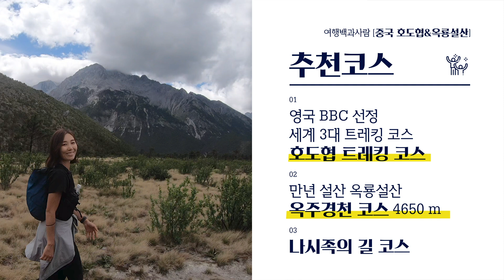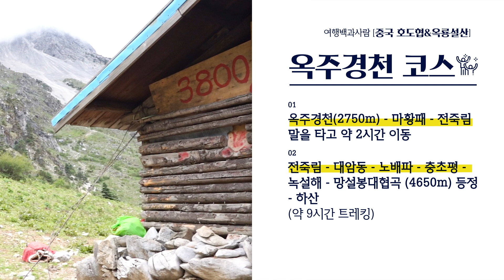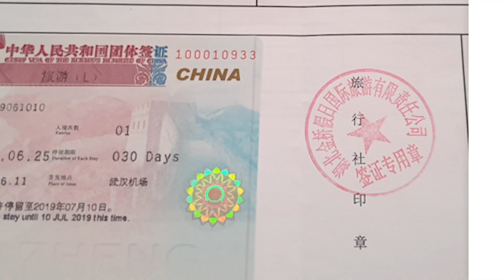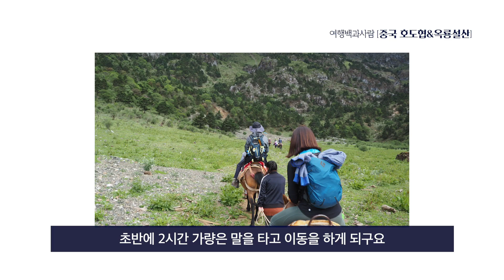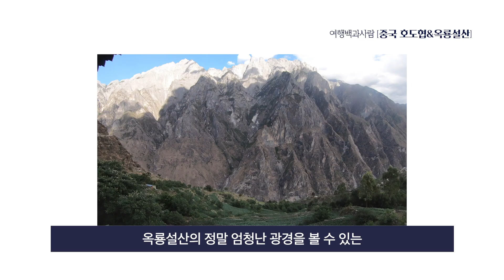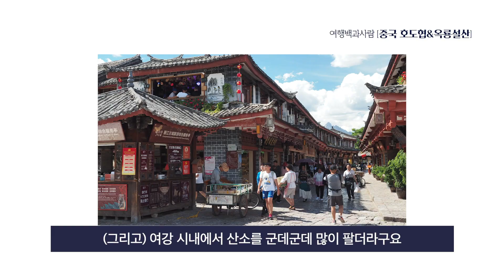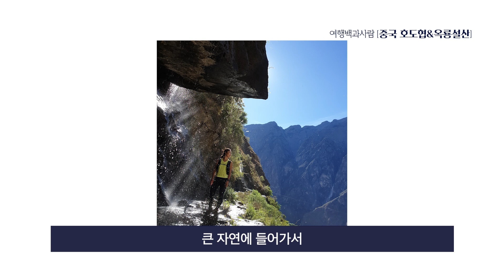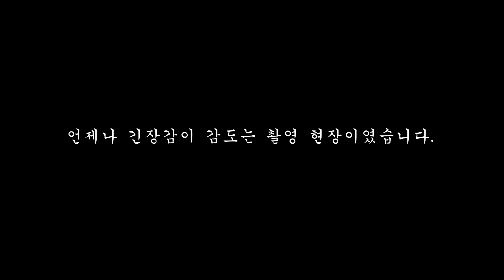하이킹 에반젤리스트 김섬주가 직접 전해주는 중국 호도협&옥룡설산 트레킹 코스별 꿀팁! [하나투어]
자연의 힘을 직접 눈으로 볼 수 있는 호도협&옥룡설산 트레킹은 고생하러 가는 것이 아니라, 쉬러 가는 것이라던데...（⌒▽⌒）
그래도 트레킹은 준비가 필요하니까!
코스별 꿀팁부터 고산병 대비까지! 251회 산행을 앞둔 하이킹 에반젤리스트 김섬주님의 리얼 후기를 통해 준비하세요!

말을 타고 이동하는 트레킹은 듣도보도 못한 경험인뒈!!?Σ(゜ロ゜;)